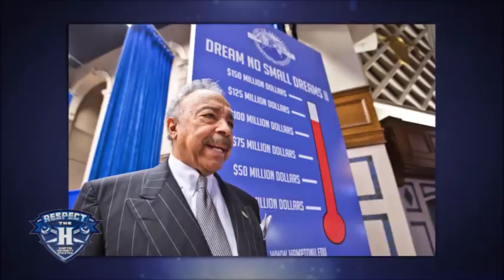Respect The H - Show #1 - Aug. 25, 2018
The inaugural "Respect The H with Eugene Marshall, Jr. " TV show - aired Aug. 25, 2018 on WSKY TV-4 through the Scripps Howard School of Journalism and Communications